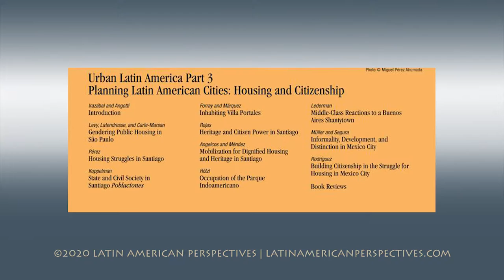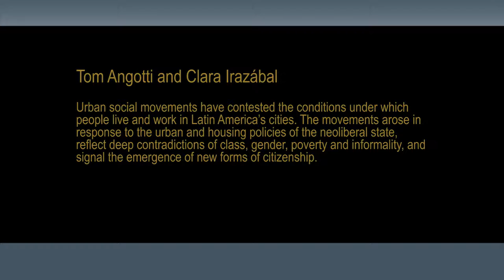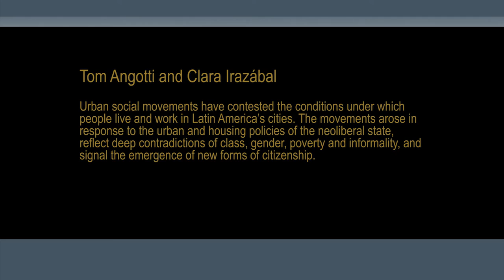Urban Latin America Part 3 Planning Latin American Cities Housing and Citizenship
Podcast | Issue 214 | Volume 44 | Number 3 | May 2017
Interviewer: Tomas Ocampo | Interviewees:  Tom Angotti and Clara Irazábal

Short Description: Urban social movements have contested the conditions under which people live and work in Latin America’s cities. The movements arose in response to the urban and housing policies of the neoliberal state, reflect deep contradictions of class, gender, poverty and informality, and signal the emergence of new forms of citizenship.

LATIN AMERICAN PERSPECTIVES
LatinaAmericanPerspectives.com